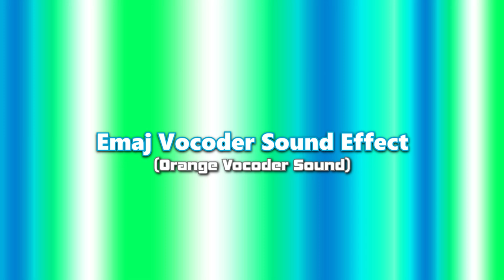Emaj Vocoder Sound Effect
🟦⬜ || REQUESTION FORM

🟦⬜|| DISCLAMER & TAGS:
The owners whoever they may be and all the TFLBWAVE9675 logos are the only things from me!